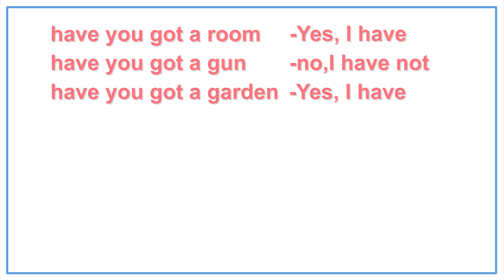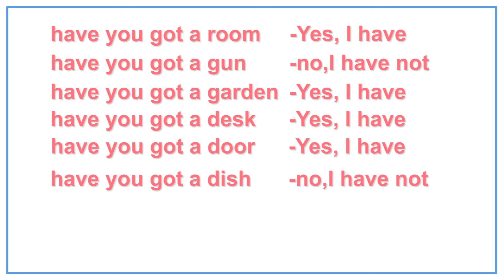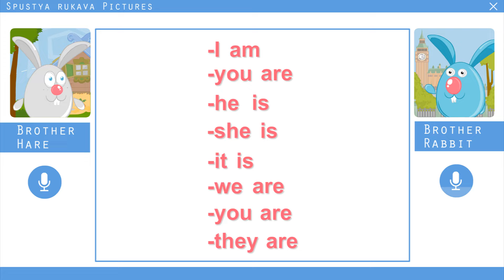(SRp)Английский для начинающих (Урок 10/2-Lesson 10/2)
Уроки сделаны по аудиокурсу к Самоучителю английского языка для детей и родителей "It's a long way" Т. А. Морозовой. Подробнее узнать об учебнике и купить сам Самоучитель, Рабочую тетрадь к нему и Книгу для родителей можно на сайте

-Привет! Если играешь в WOT или любишь танки,могу порекомендовать мой второй канал - 152mm (World of Tanks).Там я в основном рисую мультики на тему игры от WOT, ссылка на канал .Если понравились видео, не поленись поставь лайк, а так-же я был бы благодарен за вашу подписку на мой второй канал.Спасибо!

-Помочь на развитие канала! Огромное спасибо тем кто уже помог. Ваша поддержка важна в любом плане!